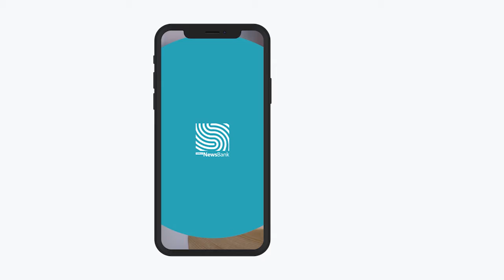അമല്‍ കൃഷ്ണയ്ക്ക് വീടൊരുങ്ങുന്നു.സി പി എം പ്രവര്‍ത്തകരാണ് വീട് നിര്‍മ്മിച്ചു നല്‍കുന്നത്.